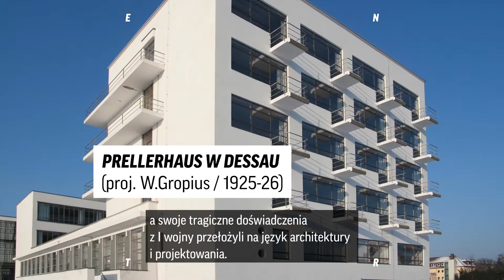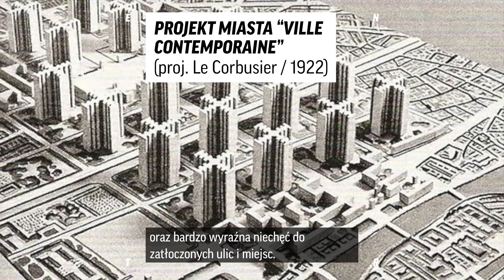Design a psychiatria: traumy wielkich architektów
Modernizm to tendencja, która pojawiła się w architekturze i projektowaniu ponad 100 lat temu. Jednak jej rozkwit nastąpił po I wojnie światowej. Istnieje teoria neurolingwistyczna, która tłumaczy, dlaczego tak się stało.